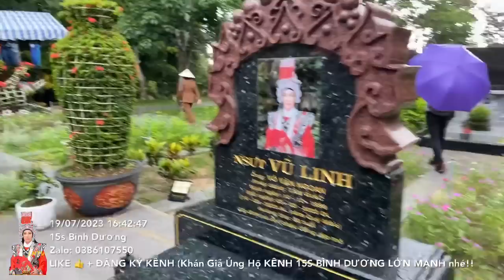Bé gái Cưng Xỉu khi Ôm hôn Ảnh Cậu, Trời Mưa và giông lốc làm gãi nhánh Cao Su